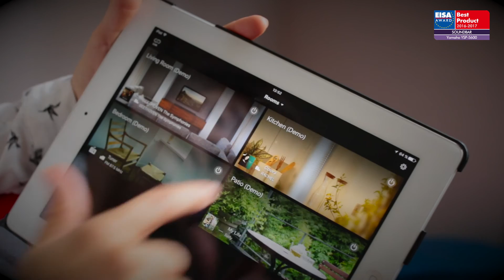EISA AWARDS. BEST SOUNDBAR 2016-2017 - Yamaha YSP-5600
By providing Dolby Atmos support (and DTS:X via a future firmware update), 4K-capable HDMI connectivity and automated room EQ, the gorgeously styled YSP-5600 is a fully-featured soundbar. No fewer than 46 drivers behind its robust black metal mesh are used for directing soundbeams to create full 7.1.2 audio, delivering a layered, three-dimensional soundfield that is unbelievably huge. It makes every movie an engrossing experience, and as part of Yamaha’s MusicCast multiroom system, it can be used to stream music and TV audio throughout the house. Calling this just a soundbar is perhaps unfair on the rest of the field – the YSP-5600 has a unique set of skills that make it a class apart.
For these reasons it has won the EISA AWARD.